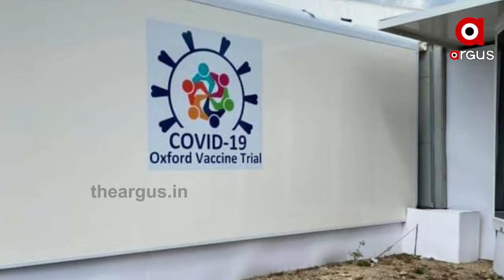ଆରମ୍ଭ ହେବ କରୋନା ଟିକା ପାଇଁ ତୃତୀୟ ମାନବ ପରୀକ୍ଷା | CoronaTest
କୋରୋନା ମୁକାବିଲା ପାଇଁ ଦେଶରେ ଜୋରସୋରେ ଚାଲିଛି ଭ୍ୟାକ୍ସିନ ପରୀକ୍ଷଣ । ଦେଶରେ ଅକ୍ସଫୋର୍ଡ ୟୁନିଭରସିଟି, ଜିଡସ୍ କ୍ୟାଡିଲା କମ୍ପାନୀ ଏବଂ ଭରତ ବାୟୋଟେକ୍ ଭ୍ୟାକ୍ସିନର ପରୀକ୍ଷା ହେବ । ଦେଶର ପାଞ୍ଚଟି ସ୍ଥାନରେ କରୋନା ଟିକା ପାଇଁ ତୃତୀୟ ପର୍ଯ୍ୟାୟ ମାନବ ପରୀକ୍ଷା ହେବ .